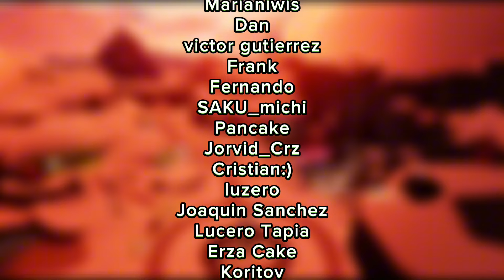PESCADOR ANSIOSO | Espíritu Viajero Enero 2024 | Temporada de ABISMO | Skycotl | Dorqui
Hola!
Esta semana (18 al 21 de Enero 2024) toca espíritu viajero.
TGC nos trae al "Pescador Ansioso"  de la temporada de Abismo, te enseño su ubicación, precios y cosméticos.
❍ DONACIONES :3
❍ DISCORD COMUNIDAD DE SKY EN ESPAÑOL
❍ GUÍA TEMPORADA DE DESTRUCCIÓN (Fragmentos)
En el juego existen 2 tipos de fragmentos: Rojo y Negro/gris.
Estas esquirlas o fragmentos, llegaron en la temporada de la destrucción y se quedaron.
• Al quemar la oscuridad en un fragmento rojo, puedes conseguir velas ascendidas  (1 vez en el día), realizar los desafíos y recoger las alas/estrellas/luces aladas. Son 6 memorias, 6 desafíos y en cada una, hay una estrella. La memoria es aleatoria
• Al quemar la oscuridad de un fragmento GRIS/NEGRO, puedes obtener solamente velas normales o blancas (1 vez en el día), por ende, no puedes ir a la memoria, ni tampoco obtener velas ascendidas.

La caída  de estos fragmento tiene horarios aleatorios, caen cada 4 horas y cuando aterrizan duran 4 horas también.

El fragmento ya sea rojo o gris junto a sus horarios, lo pueden ver en otra página impuesta más abajo.

❍ PÁGINA WEB DEL HORARIO DE ESQUIRLAS